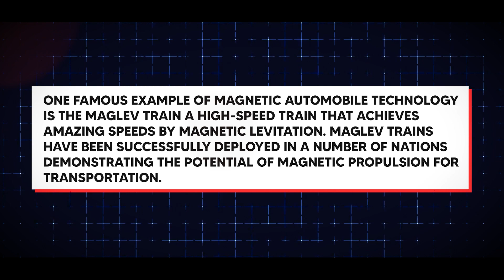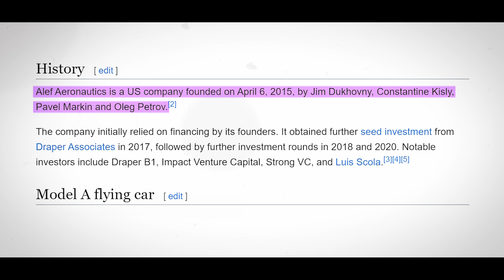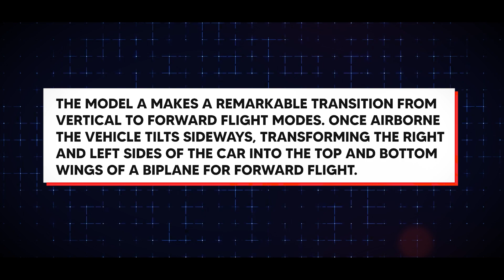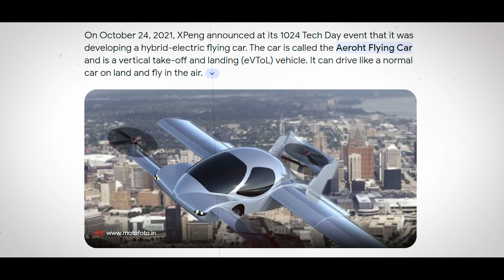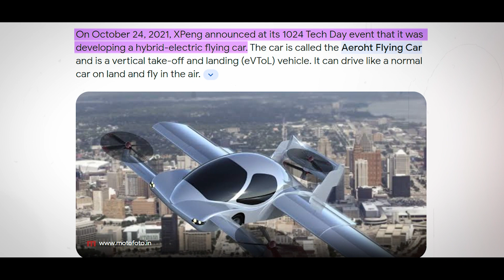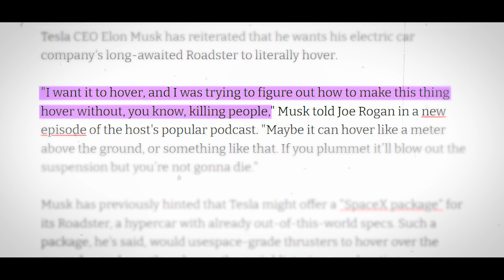4 Hovering Cars COMING in 2024-2028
Welcome back to Infinite Innovations, today on the channel we're going to be talking about 4 Hovering Cars COMING in 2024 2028. If you're excited to learn more about this then make sure you watch the whole way through because you don't want to miss the details we have for you!